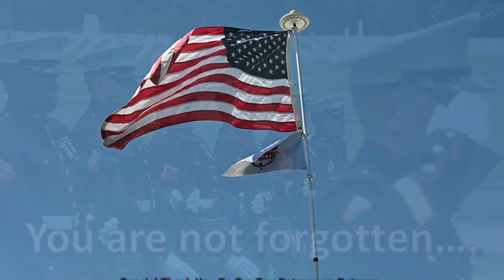Which RV Manufacturer Is The Best?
How do you know which RV Manufacturer is the best? There are a ton of factors. We cover them in this video.

Here is how you can help us help Veterans:
3. Donate on PayPal (100% of funds through PayPal go directly to Veterans) (Scroll down to PayPal and click on the Donate button.
4.
5.
7. Watch our videos
9. Like our videos 👍
10. Share our videos

Alethea Paradis
Joyce Glover
Tim F
Richard Sharp
Gary & Diane Houk
Chris Mayers